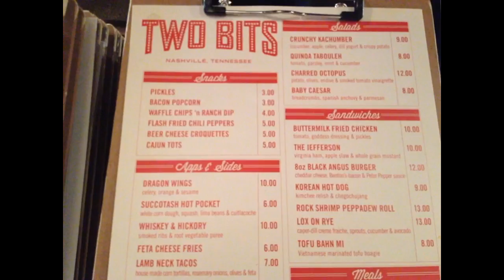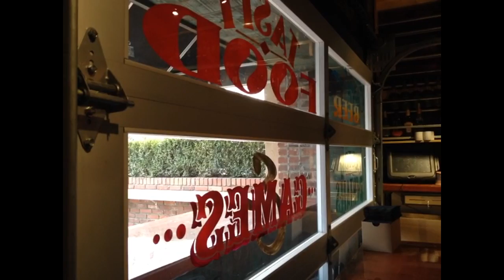Two Bits combines restaurant and arcade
New venue Two Bits opened Wednesday bringing a restaurant, bar and arcade to 1520 Demonbreun St.